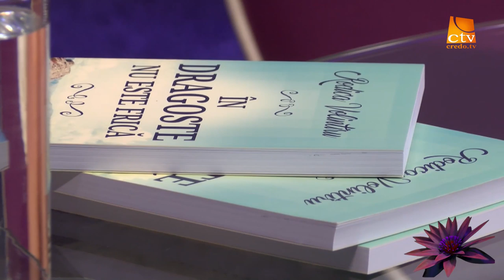Rodica Volintiru (3)